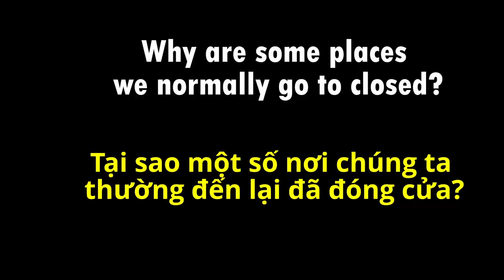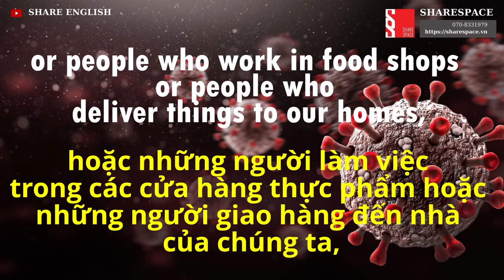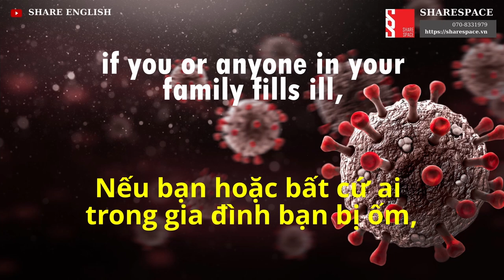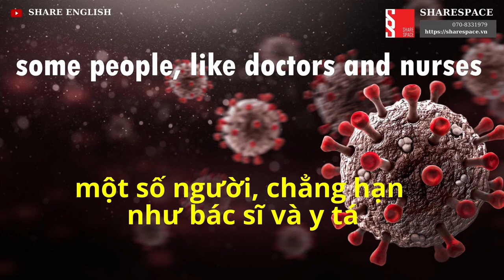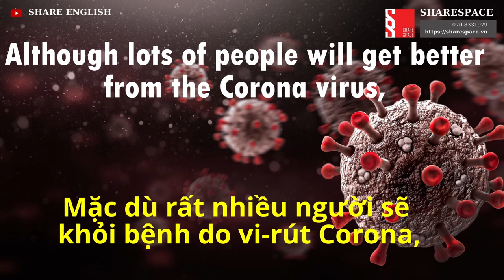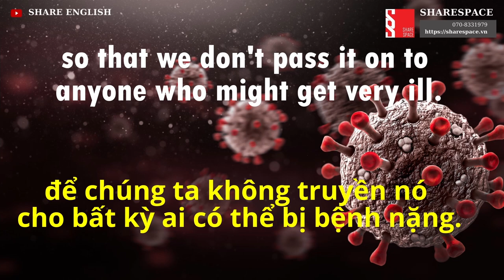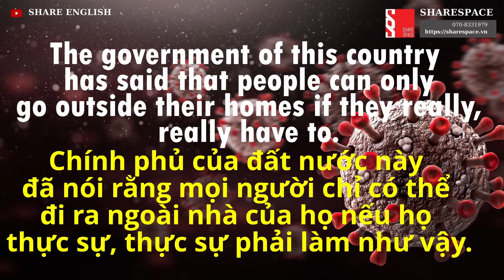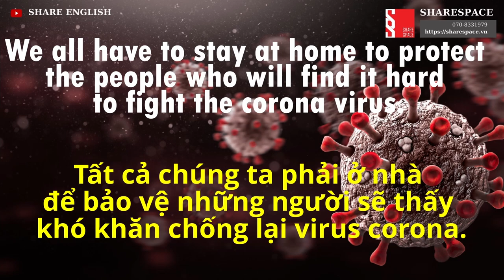[Share English] Talking about Coronavirus - Covid 19 (Part 4)